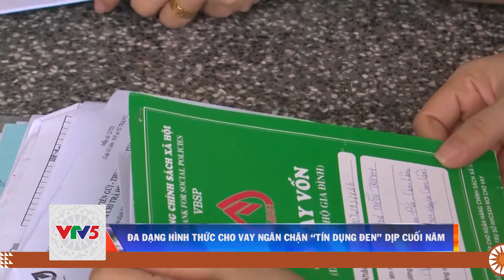ĐA DẠNG HÌNH THỨC CHO VAY NGĂN CHẶN “TÍN DỤNG ĐEN” DỊP CUỐI NĂM | VTV5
Ngân hàng Nhà nước đã chỉ đạo các tổ chức tín dụng mở rộng, đa dạng sản phẩm dịch vụ ngân hàng, giảm lãi suất, đơn giản hóa thủ tục cho vay nhằm tăng cường tiếp cận tín dụng qua các kênh chính thức của người dân, từ đó hạn chế “tín dụng đen”.